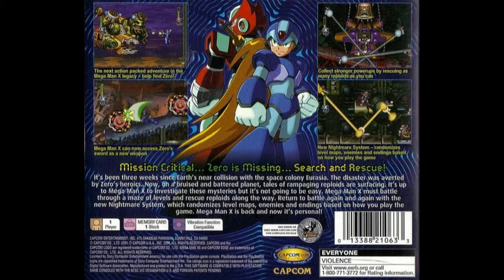The Blue Wizard Project - Mega Man X6 Part 4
Mega Man X6 Part 4 - Do You Even Know What Mid Boss Means

Capcom forgets that mid bosses generally occur once during them middle of the level.